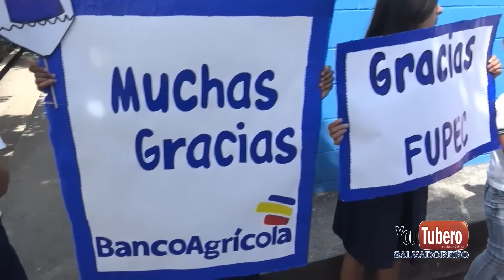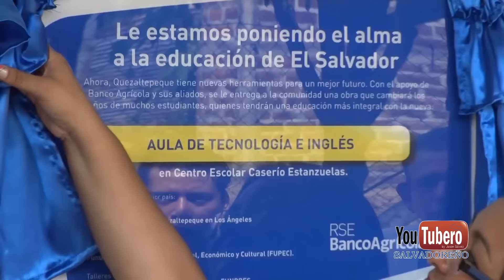Inauguracion Aula de Tecnologia Asoc. Amigos de Quezalte Nov 2015